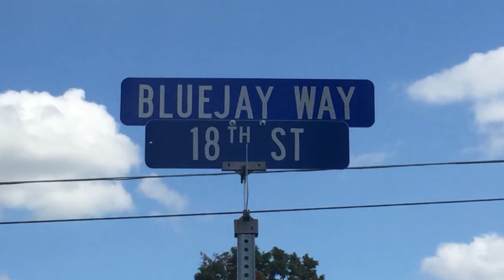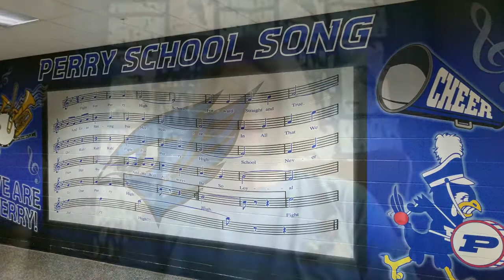Perry High School, 2020 School of Character Award recipient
Perry Community School District serves a diverse community and is focused on promoting good character at all grade levels. The district has two programs, The Bluejay Way and Capturing Kids’ Hearts, that both emphasize character development, being a team player, and appreciating positive relationships. Perry High School is committed to being a community leader and organizes opportunities for students to participate in community service projects that support local organizations, businesses, and residents of Perry. Hosting a Veterans Day program and celebrating Homecoming week with a community service day are just a few ways the Perry High School demonstrates character in action.

“Our common purpose at Perry Community Schools is to act with character, make great choices and be a great teammate. We know character is a choice, and character brings each student closer to achieving their goals,” says Superintendent Clark Wicks.